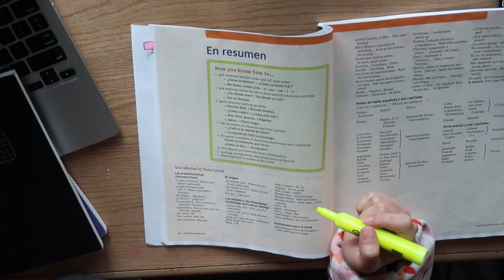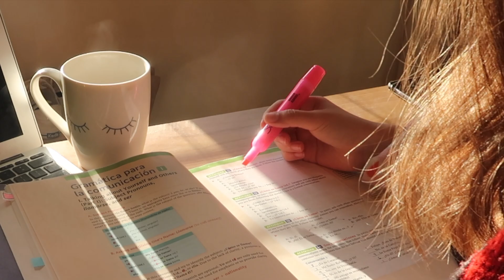study diary 002: studying at 5AM on a SATURDAY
Am I the only one that prefers studying in the morning? I feel like I'm more motivated to just get everything out of the way so I can do other fun things for the rest of the day! What do you think? Any night-owls out there?

xxx
Hannah